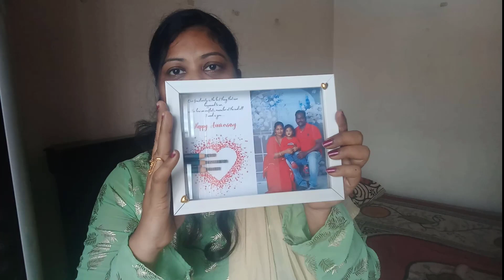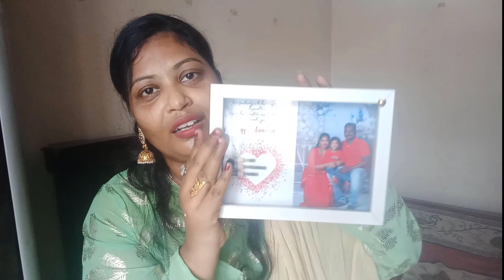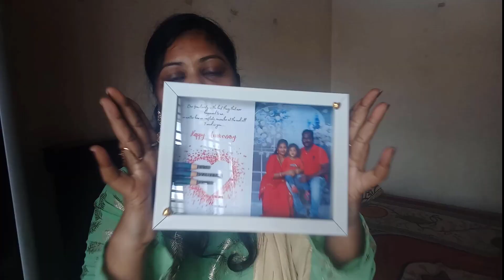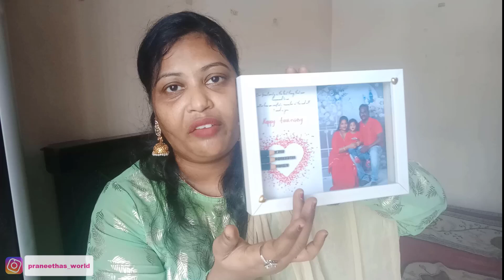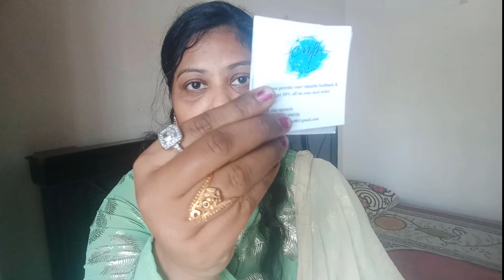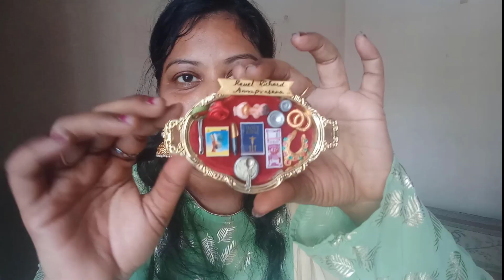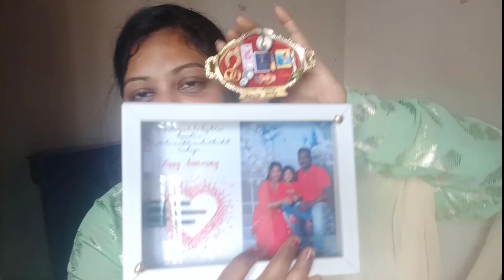Choose Your Gift Box | Customized Gifts | Surprise Gift | Return Gifts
Anniversary Gift for Husband

Details:
 varunmicroartist

varun
World Record holder🏆
😍 for Microart
We offer Handmadegifts to ur Lov🥰
🌏Worldwide Delivery📦

Annaprasan Gift:

Details:
Clay N Pastels
Clay N Pastels
Art
Prasanna-self taught Miniaturist 👩‍🎨🔬
Customised theme based miniatures,returngifts food platters,shadow boxes🎁

I'm on Instagram as @praneethas_world. Install the app to follow my photos and videos.